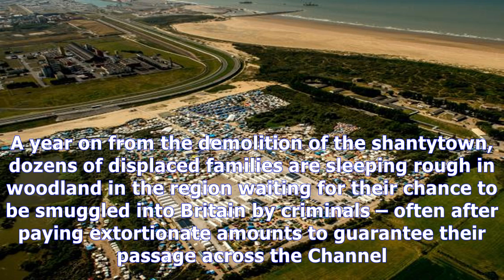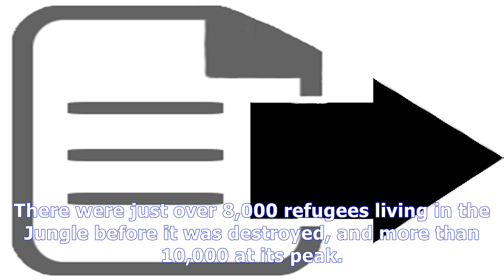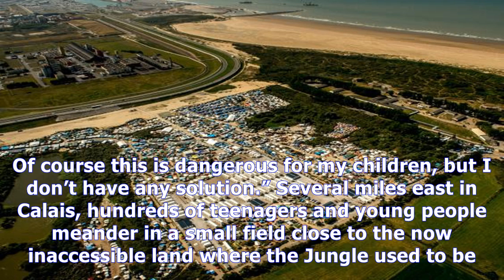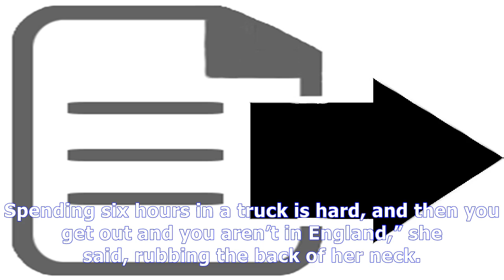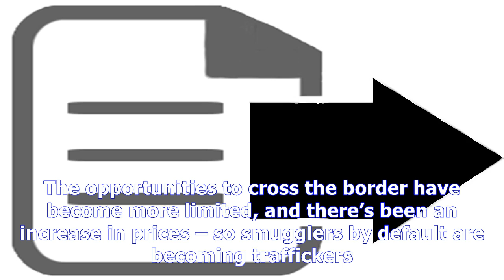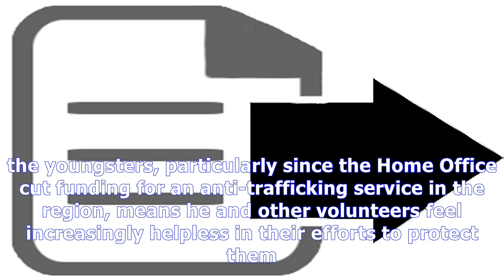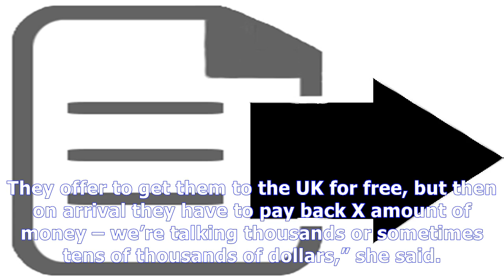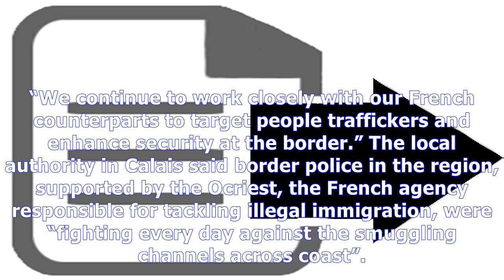A year on from jungle closure, thousands of refugees are being targeted by smugglers in northern fr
A year on from jungle closure, thousands of refugees are being targeted by smugglers in northern france
In the shadow of what was once the notorious Calais Jungle thousands of refugees have become living targets for smugglers and human traffickers as the...